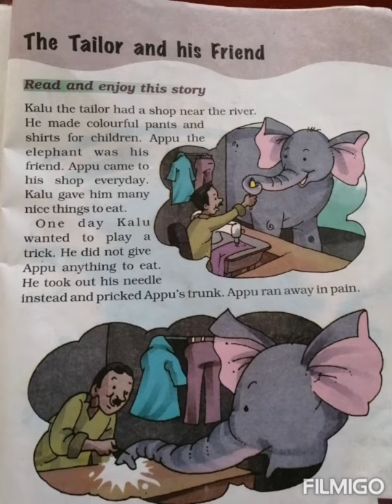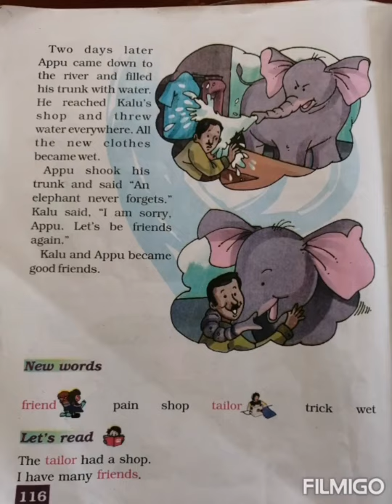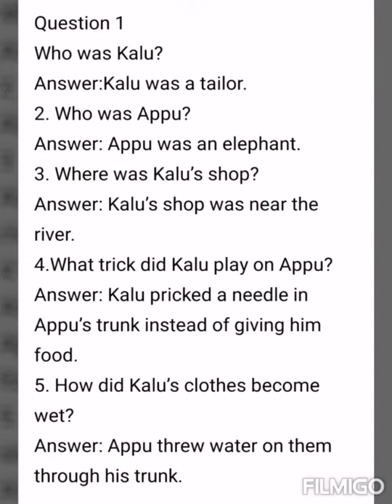The tailor and his friend.